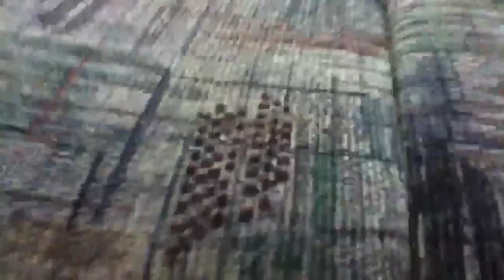Angry Birds Rio The Movie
Blu and Jewel are in the hands of Marmoset and Nigel and with Pedro and Nico's help, they get Blu and Jewel back!!! If you want me to do your idea of a video tell down in the comment section